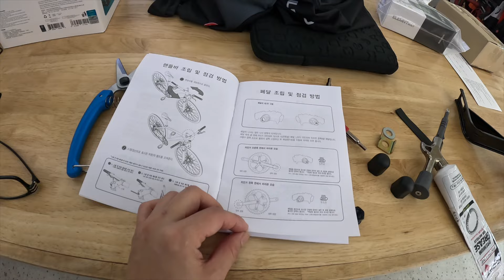16인치 키즈 카본 자전거 에이큐트! 어린이날 선물로 구매했어요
안녕하세요
어린이날을 맞이해서 아들에서 선물하는 카본자전거를
영상으로 담아보았어요

오늘 어린이날 비가와서 아쉽지만...
내일이라도 나가서 태워봐야겠어요

5월8일 까지 할인행사 하고 있으니 구매원하시는분
데일리바이크로 문의 주세요~